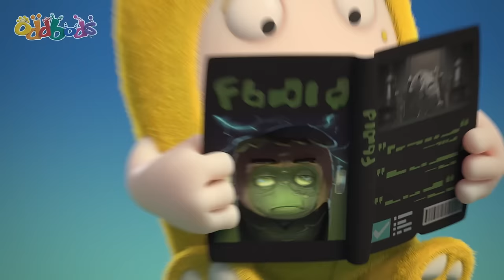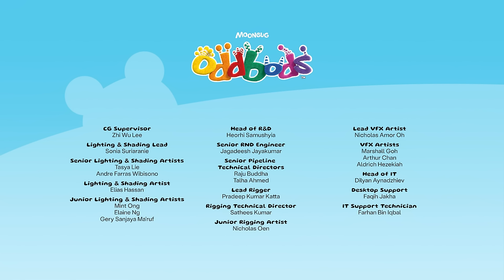Snapshot Dinner | Oddbods - Food Adventures | Cartoons for Kids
00:00 Snapshot Dinner
01:02 Lick
01:39 Fishing for Approval
02:43 Fish
03:51 Christmas Mistletoe
04:56 Coconut
05:51 Melty Ice Cream
07:00 Juicy Turkey
07:47 Recipe
08:29 Pigeons
09:09 Fast Food
10:04 Supermarket
11:03 Pumpking
12:02 Byzeecle
13:09 Lunch
14:04 Buffet
14:53 Burger
15:41 Christmas Chimey
16:37 Easter Basket Hunt
17:48 Gumball
18:40 Broccoli
19:47 Sushi Remote
20:49 Dispenser
21:52 Checker Challange
22:53 Protest
23:26 Newt Birthday
24:34 Impressions
25:21 Busking For Sale
26:16 Slurp
26:58 Be Right Back
27:54 Shush 1
28:56 Liquid
29:34 Cake Competition
30:41 Hard Candy
31:20 Cake
31:53 Turkish Ice Cream
33:01 Trash Bin Bandit
34:16 Scale
35:01 Snack Impossible
36:09 Pogo's Apple
36:52 Man At Work
37:20 Food Sharing
38:15 Zee's Apple
38:39 Christmas Zee
39:46 Cookies and Milk
40:43 Donut
41:16 Cookie Jar
42:15 Uninvited Mess
43:36 Ants
44:08 Sushi
45:06 Fantastibeasts
46:01 Pie
46:56 Easter Feaster
47:57 Date by the Moonlight
49:03 Chopsticks
50:07 Eat and Run
50:51 Breakfast in Bed
51:59 Blender
52:59 Clean Fast Food
54:10 Pumpkin Carving
55:04 Trouble Gum
55:59 Fire
56:42 Dumpling
57:42 Bakeoff
58:35 Fruitography
59:33 Fine Dining 2
1:00:30 Drink
1:01:29 Creamed
1:02:28 Kissing Booth
1:03:30 Hot Peppers
1:04:33 Coffee Shop
1:05:28 Food Court
1:06:20 Open Season
1:07:07 Vacuum
1:07:53 Newt's Apple
1:08:20 Roller Dinner
1:09:04 Slick and Slide
1:09:56 Zee Food Quest
1:10:51 Snacks
1:11:32 Recycle Bin
1:12:11 Cereal Box
1:13:18 Mustard
1:13:53 Recycle
1:14:36 Exercycle
1:15:19 Chocolate
1:15:57 Assault Course
1:16:54 The Rings
1:17:51 Cookies and Milk 2
1:18:48 Zeesamples
1:19:50 Chocolate Bunny
1:20:48 Peephole
1:21:31 Coconut Shy
1:22:42 Drinking Fountain
1:23:50 Got Milk
1:24:59 Fine Dining 3
1:26:45 Bug
1:27:39 Halloween Resurrection
1:28:33 Padang Food Server
1:29:39 Plant
1:30:30 Fine Dining
1:31:08 Logcake
1:32:23 Purse
1:32:56 Fire Safety
1:33:48 Picnic
1:34:55 Coffee
1:35:32 Soup
1:36:23 Bad Brownies
1:37:16 Self Image
1:38:08 Turbulence
1:38:55 Archery
1:39:51 Hot Dog 500
1:46:32 CNY - Oranges
1:47:24 Burp
1:47:59 Muffled
1:48:55 Christmas Choking Hazard
1:49:47 Bench
1:50:36 No Food Allowed
1:51:47 Vending Machine
1:52:44 Noise
1:53:37 Candy Crook
1:54:37 Lemon
1:55:14 Hygiene
1:56:21 Pizza Assembly
1:57:20 Babysitting
1:58:02 Chili
1:58:46 Chicken